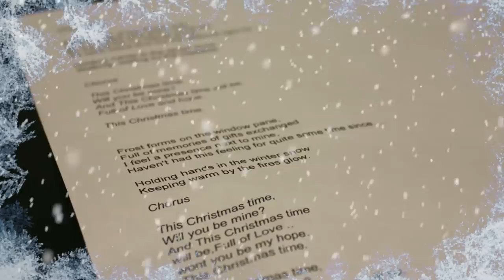"This Christmas" - Our Charity Single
Written and performed by the Y10 BTEC Performing Arts students from Byrchall High School, accompanied by Mr D Holden, this single is available to download from iTunes now.  The single costs 99p and all profits are being donated to this year's school charity - Cancer Research UK.